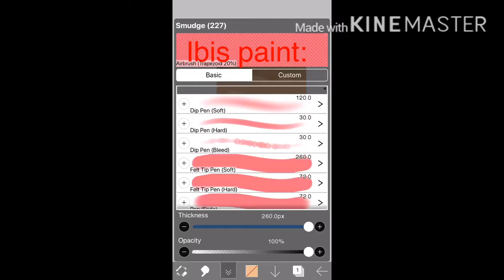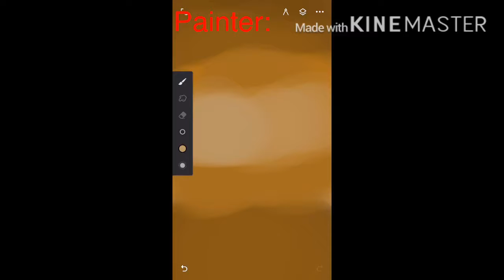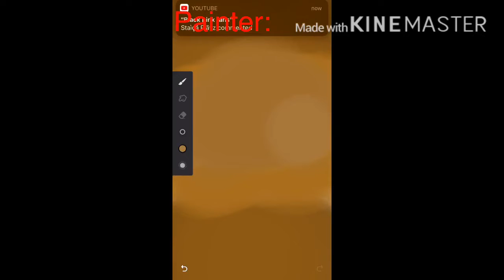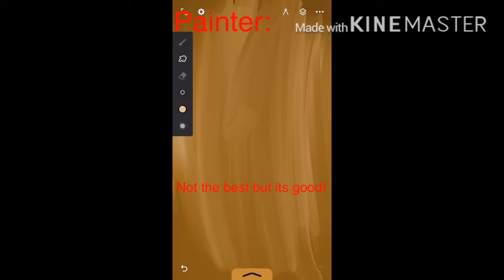I try different painting apps to try and make that amazing hair